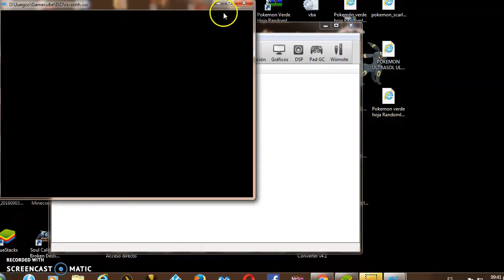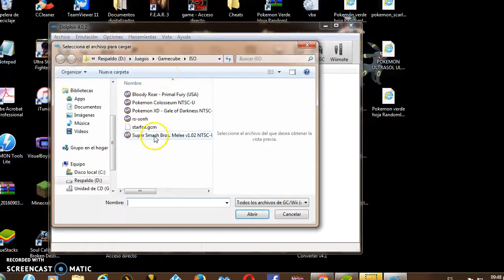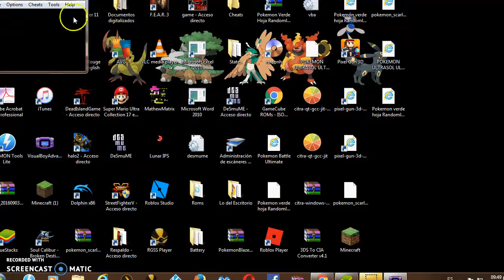especial 11 suscriptores parte 2